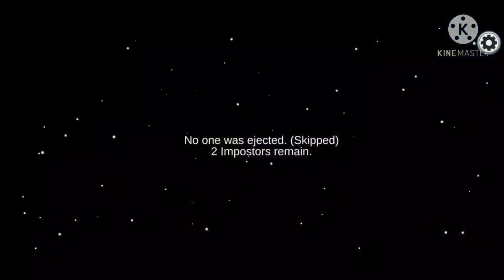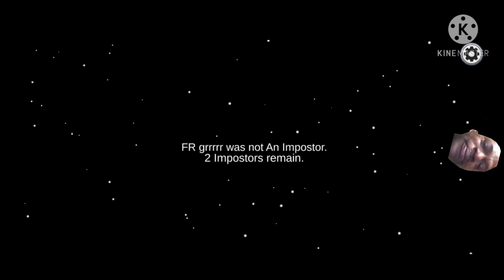Among us pro imposter win (among us boomshack)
musics used

warriyo mortals

ncs spectre

jvla such a whore

Aero chord ft ddark shootin stars

Ncs you

Ncs superhero

Ncs control its my favorite music

nbhd nick top speed